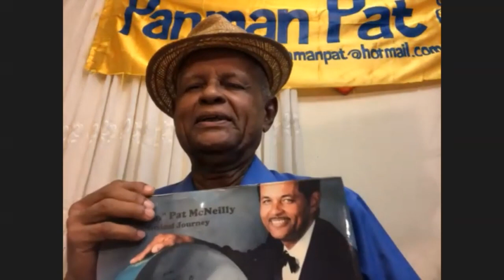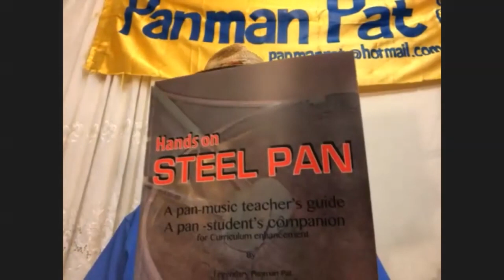Pan Man Pat McNeilly's information is part of the foundation of Toronto Caribbean Soccer History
Pat McNeilly's experiences in Toronto support information in Stars Soccer Review magazine coverage on Toronto Caribbean Soccer history.